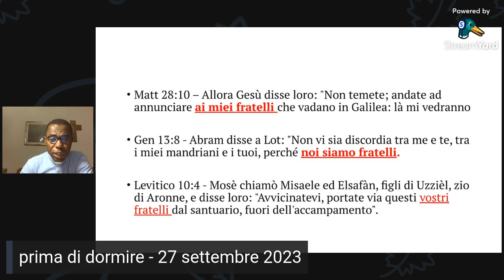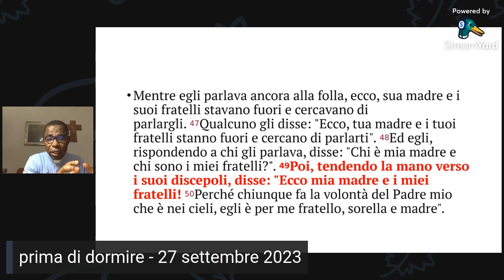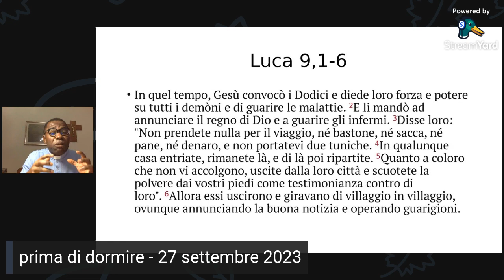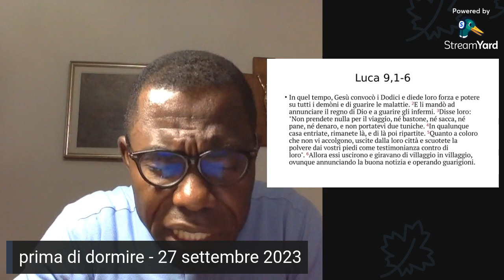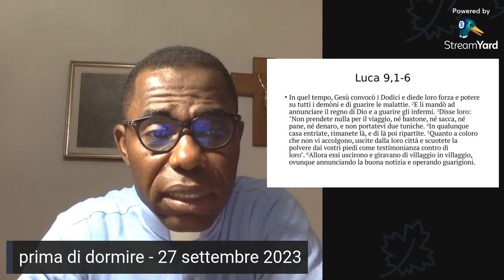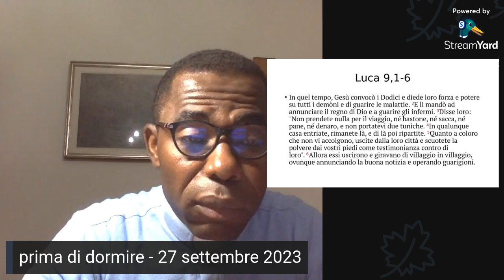Costruire le case delle uomini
Fr. Cecilia Fr. Louis Cecilia